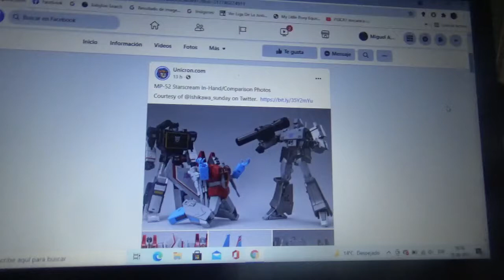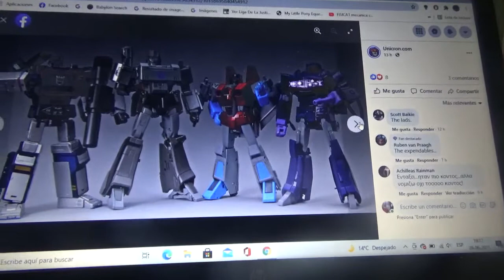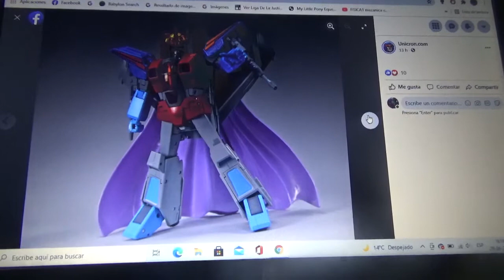Imágenes de Transformers Masterpiece MP 52 Starscream